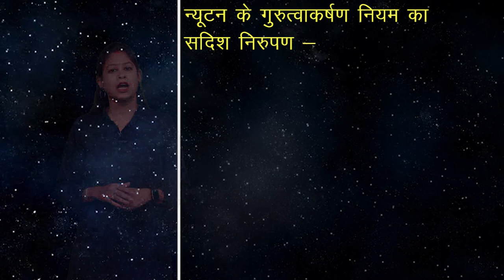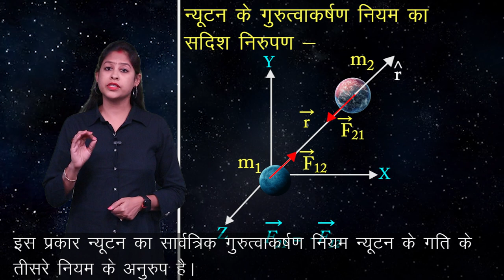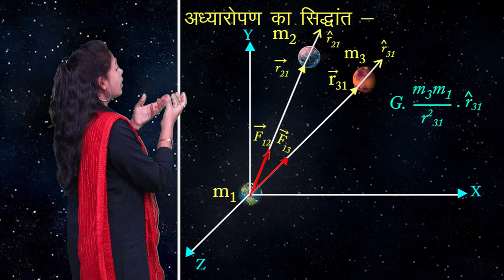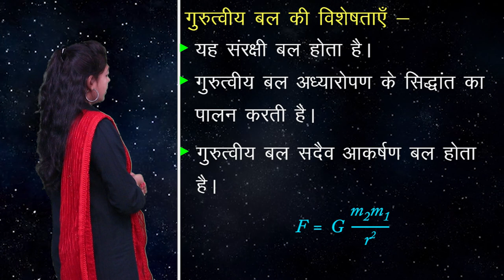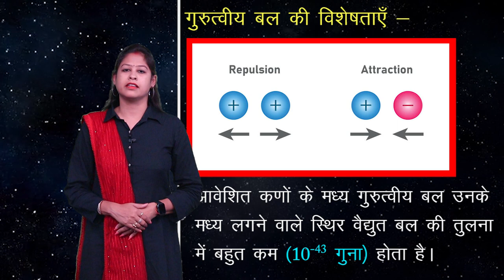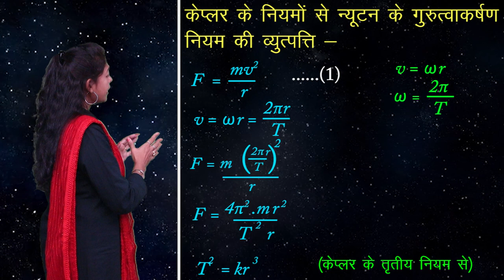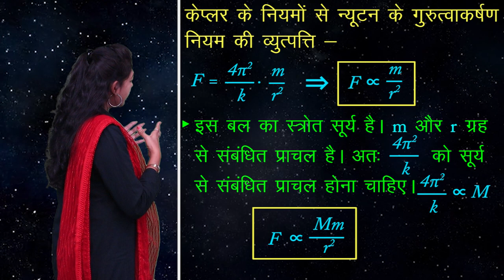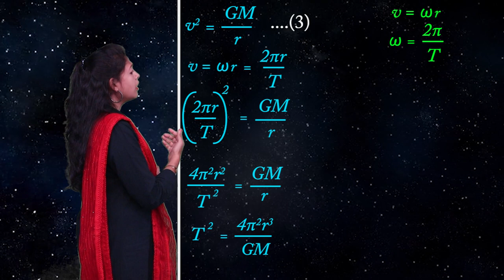CLASS 11th PHYSICS | CHAPTER GRAVITATION | NEW